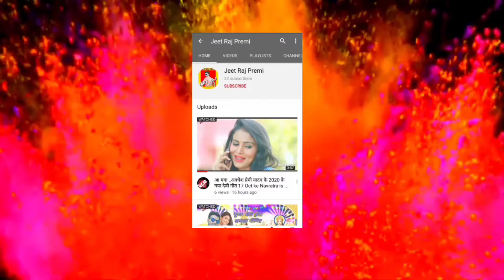Video Song_2020_#Dharmendra nirmalya #|एगो ललनवा बिना काहे सब वर्जीनिया ग माई _#Jeet Raj Premi